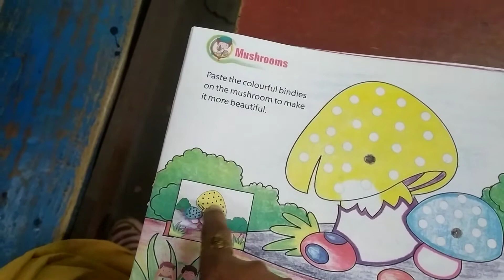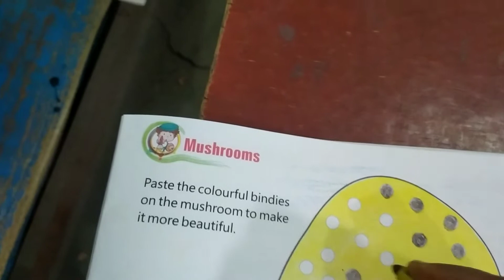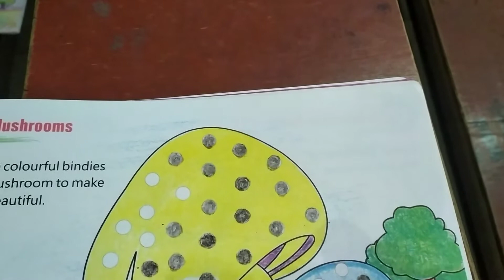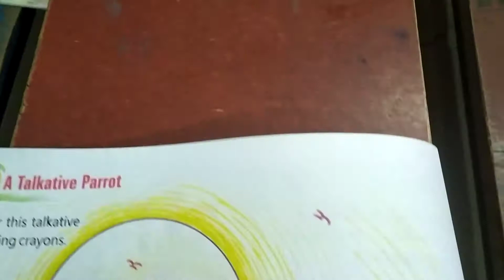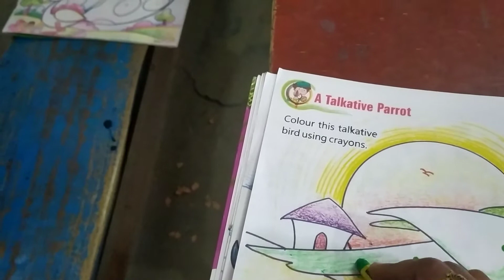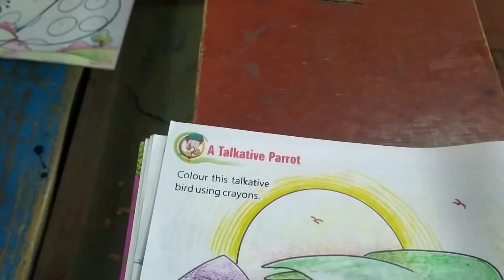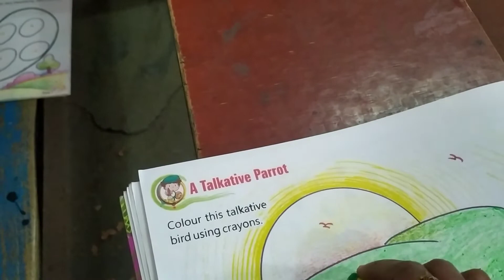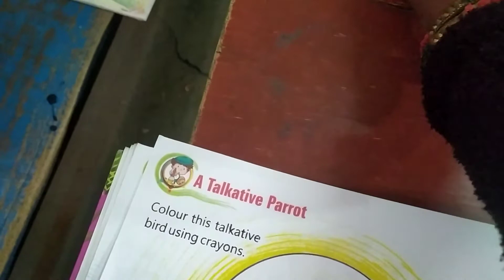class UKG Drawing book page no 9 / 10